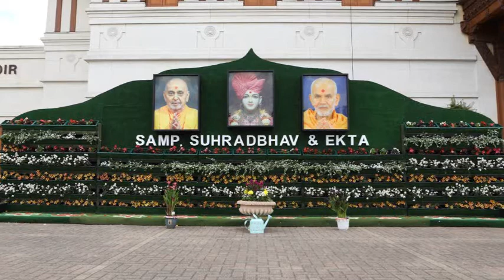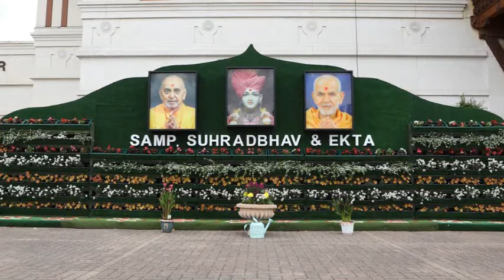Katha Sagar - Guru Run by Pujya Dharmaraj Swami